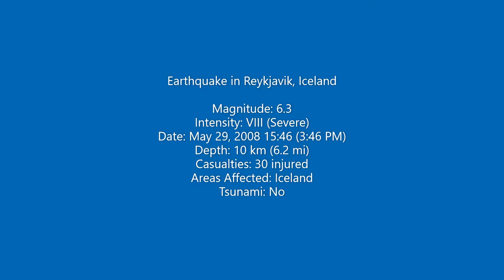Earthquake 6.3° Reykjavik, Iceland May 29, 2008 Compilation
Links to original videos in pinned comment! From the wiki: Unlike the quakes in the summer of 2000, the 29 May quake happened in the most densely populated part of the South Iceland district. The population of the affected area is about 12,000 and it includes the towns of Selfoss and Hveragerði as well as Eyrarbakki, Stokkseyri and Þorlákshöfn. Many farms were also affected.